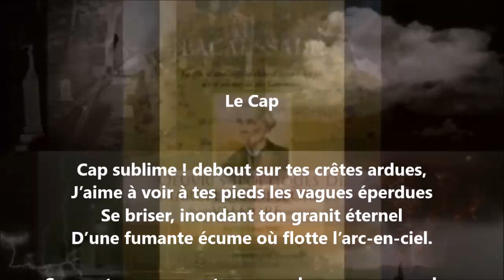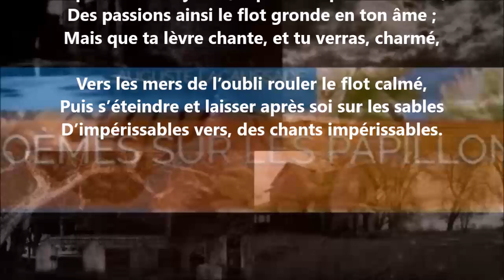Le cap - Auguste Lacaussade lu par Yvon Jean